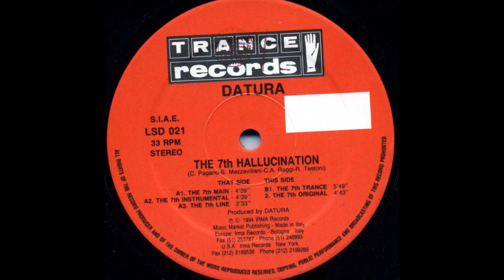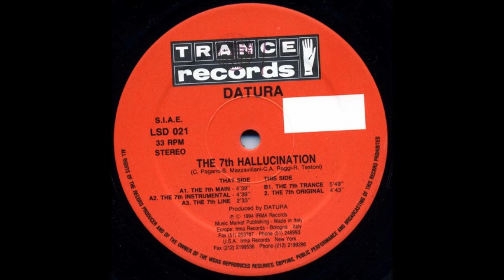Datura - The 7th Hallucination (The 7th Original) (B2)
Datura ‎- The 7th Hallucination
Sello:Trance Records
Formato:Vinyl
País:Italy
Publicado:1994
Género:Electronic
Estilo:Trance, Italodance
Producer - Datura
Written By C.A. Raggi, C. Pagano, R. Testoni, S. Mazzavillani
Vocals - Amparo Fidalgo